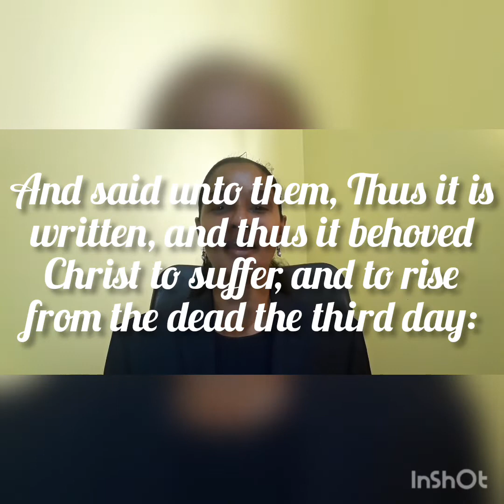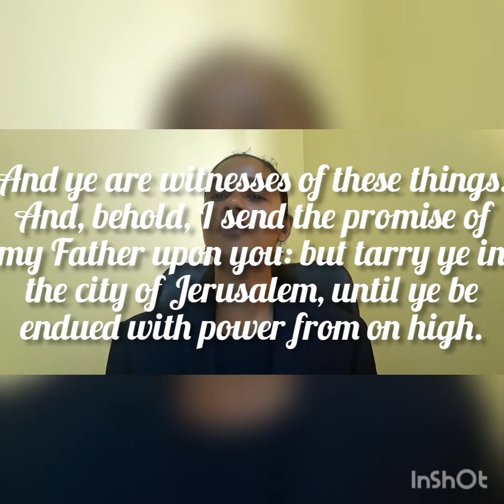Resurrection Power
Christ died for our sins to demonstrate His love towards us but He rose so we can receive that love. He rose to show us what's possible. He rose so that  the power of the Holy Ghost can be sent to us to dwell in us. He died and rose so we can have the opportunity to partner with Him for greater. What are you doing with the power given to you from on high?
Luke 24:46-49